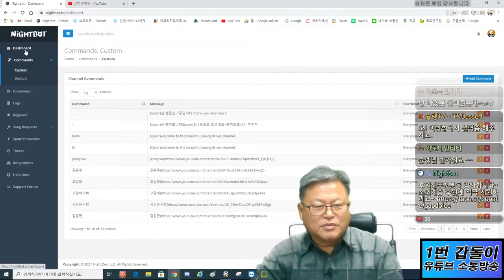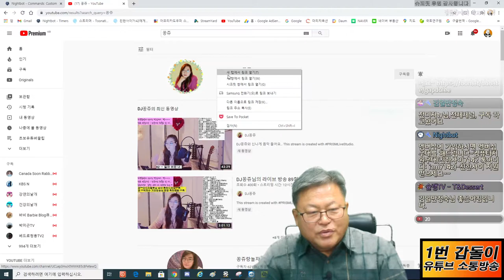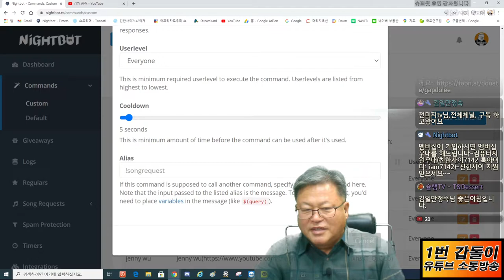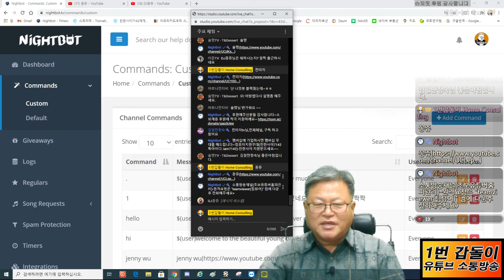나이트봇 링크주소 쉽게 올리는방법 1번갑돌이210106.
60OutbreakChubo 1Kakhtor ShotOnlineGolf Communication Broadcasting#Second HoldChuboKurupipLecture